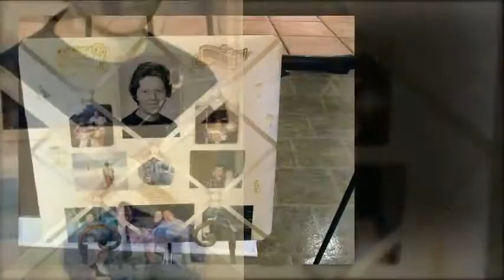Wedding of Tommy & Tiffany at Cavender Castle 8-20-11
North Georgia Wedding of Tommy and Tiffany at Cavender Castle on 8-20-11.